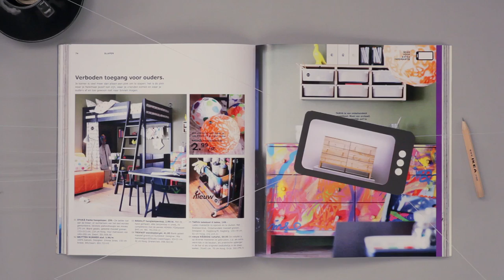IKEA - Catalogue 2013 Tagon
Fun little stopmotion animation for IKEA through Lemz.

Partners & Credits:

Agency: Lemz
Produced by: Circus Family
Animation: Maurits Venekamp (CF)